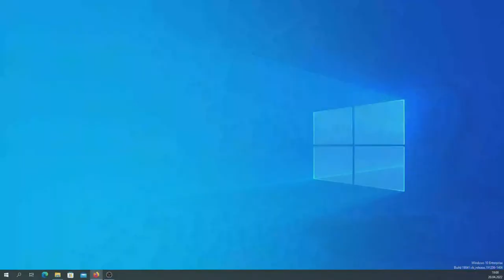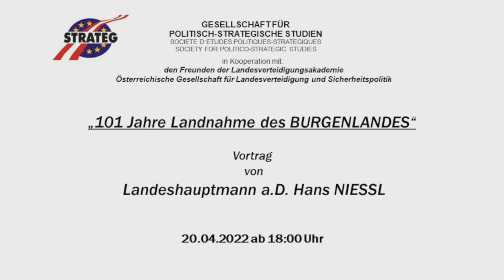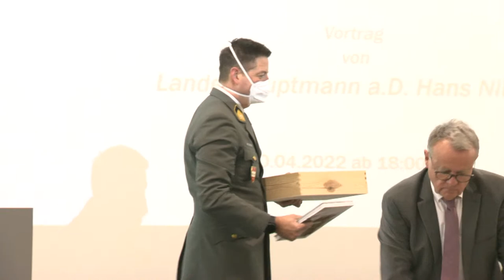STRATEG-Vortrag „101(!) Jahre Landnahme des BURGENLANDES“ von Hans NIESSL an der LVAk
GESELLSCHAFT FÜR POLITISCH-STRATEGISCHE STUDIEN
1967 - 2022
SOCIETE D´ETUDES POLITIQUES- STRATEGIQUES SOCIETY FOR POLITICO- STRATEGIC STUDIES

in Kooperation mit den
Freunden der Landesverteidigungsakademie
und der
Österreichischen Gesellschaft für Landesverteidigung und Sicherheitspolitik

Mittwoch, 20. April 2022 um 1800 Uhr
Landesverteidigungsakademie / Sala Terrena
Adresse: 1070 WIEN, Stiftgasse 2a

Begrüßung:
Generalleutnant i.R. Mag. Christian SÉGUR-CABANAC, Präsident STRATEG.
Vortrag:
Hans NIESSL, Landeshauptmann von BURGENLAND a.D.
Diskussion:
Leitung: Generalleutnant i.R. Mag. Christian SÉGUR-CABANAC, Präsident STRATEG